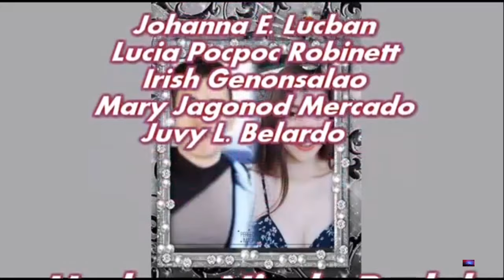PATRICKANDHERLENHIPON ANG PATLENE LOVER'S ANU ANG LATEST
anu nga ba ang update sa mga lovers...alamin natin ang mg latest pic nila lalo clang gumanda at nag gwapo...soon to meet each other PATLENE LOVER'S